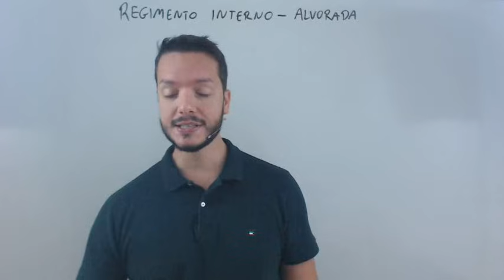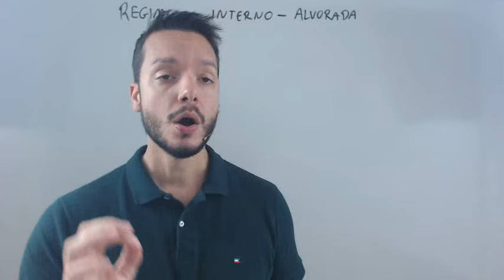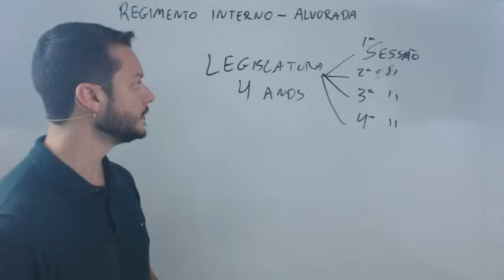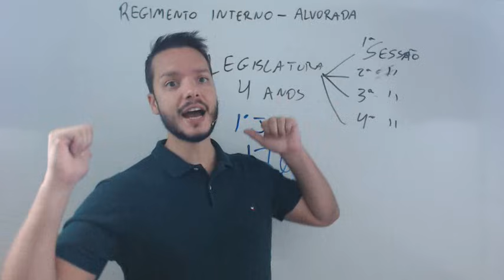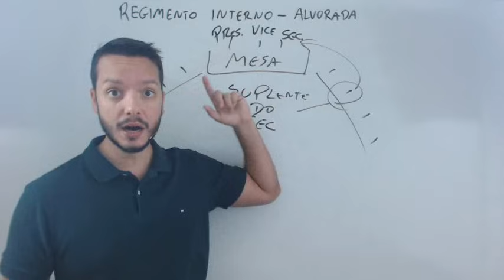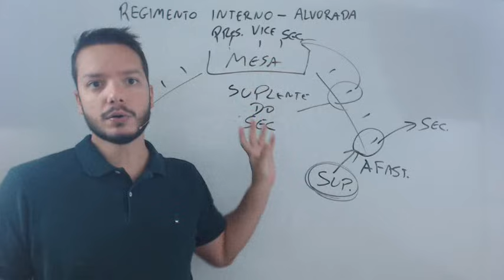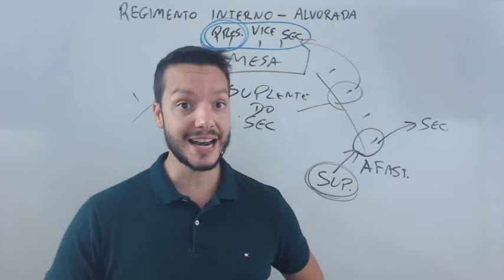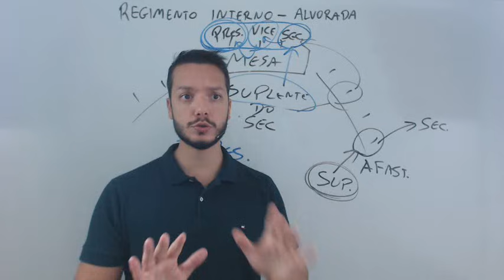Regimento Interno - Câmara de Alvorada - Aula 01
Compartilho gratuitamente a 1ª aula do nosso curso sobre o Regimento Interno da Câmara de Alvorada.

O curso com toda a parte de legislação (comum a todos os cargos do concurso da Câmara de Alvorada/RS - 2019) pode ser adquirido em meu site, no link abaixo:

Para o cargo de Agente Administrativo tenho também um módulo de Direito Administrativo, assunto que faz parte dos conhecimentos específicos para o cargo: